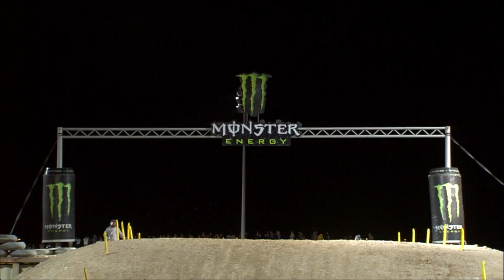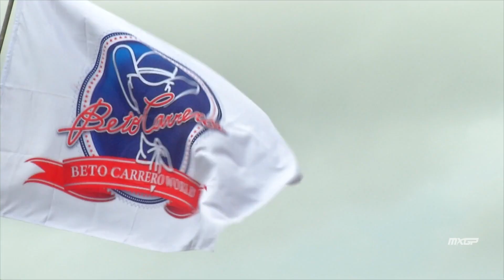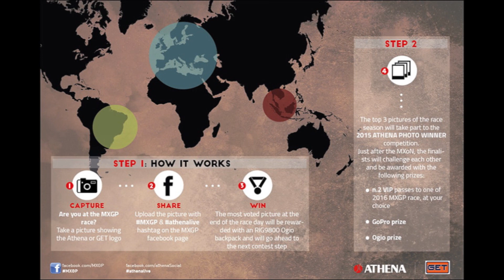MXGP of Qatar Studio Show w/ De Dycker & Ferrandis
MXGP gurus Paul Malin and On Track Off Road&#39;s Adam Wheeler chat with Monster Energy Kawasaki Racing Team Dylan Ferrandis, Red Bull KTM Factory Racing Ken De Dycker and Kawasaki Europe Racing Manager Steve Guttridge during the first MXGP Studio Show of 2015.